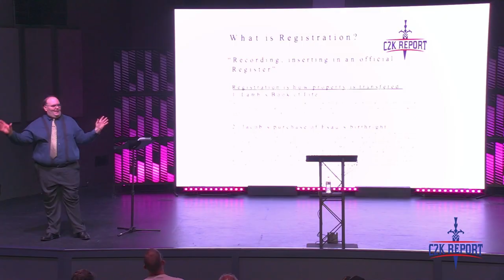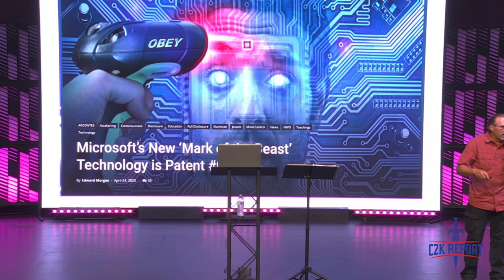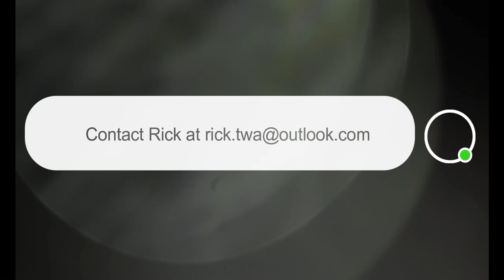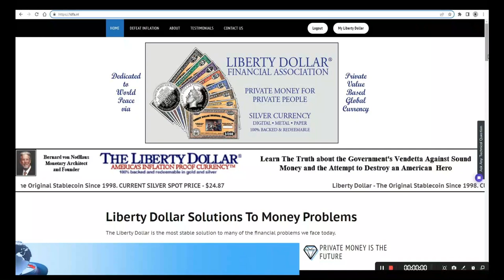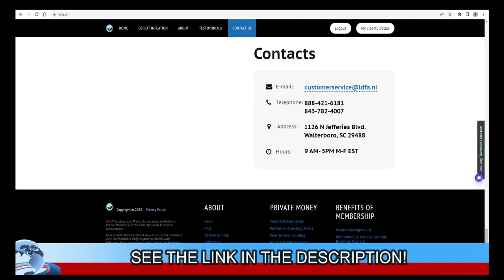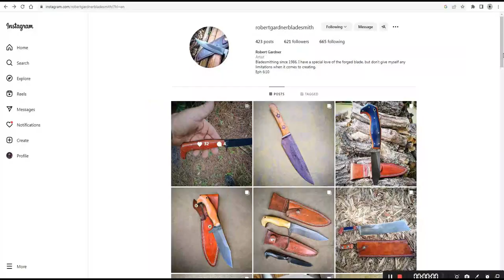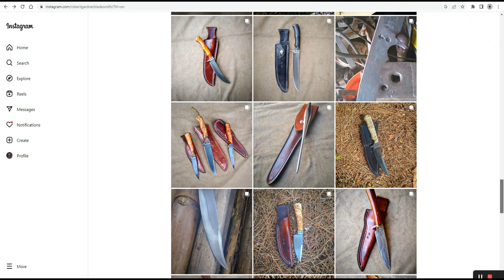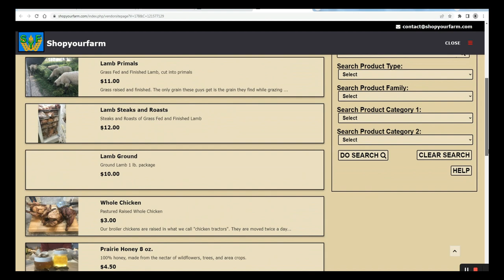C2K Report S4 E014: Booble Head Babylon!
The 14th episode of the 4th Season, Rick and Randy talk about no distractions..

"I'm not a lawyer and not an Attorney. I'm an Ambassador of Hamashiach."
Rick